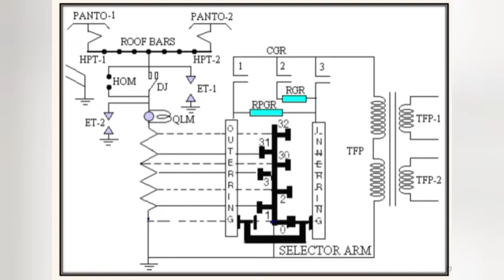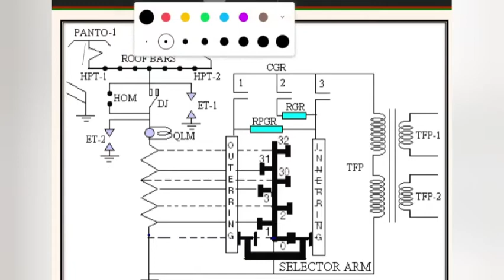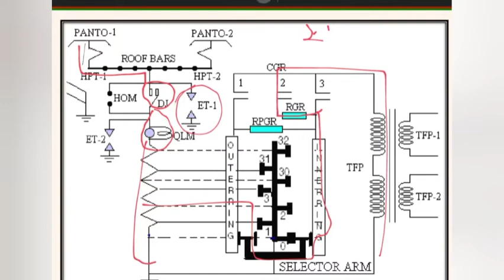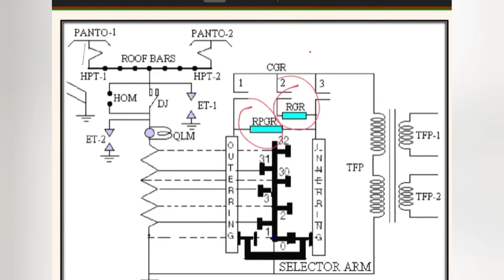feeding Power Circuit | Arun Tiwari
Full explaination of Traction Power Circuit